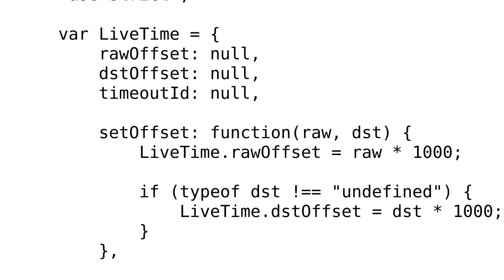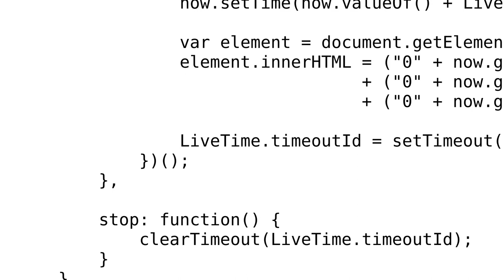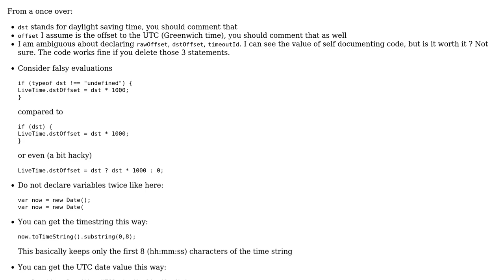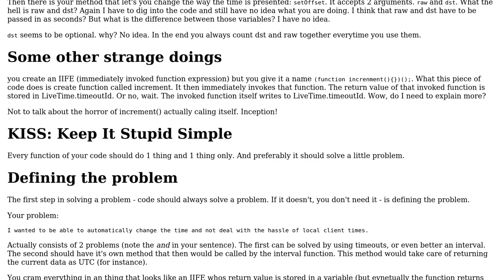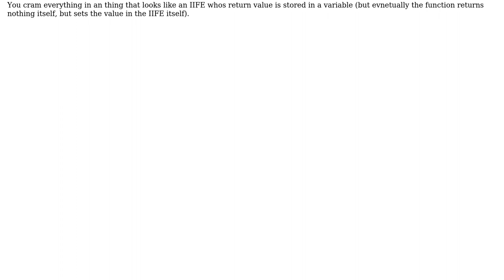LiveTime Object Literal (2 Solutions!!)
LiveTime Object Literal

With thanks & praise to God, and with thanks to the many people who have made this project possible! | Content (except music & images) licensed under CC BY-SA | Music | Images & others | With thanks to user Pinoniq user konijn user Kid Diamond and the Stack Exchange Network Trademarks are property of their respective owners. You are responsible for your own actions.